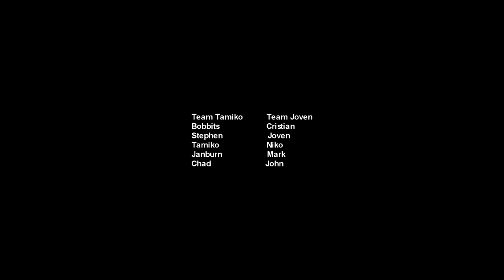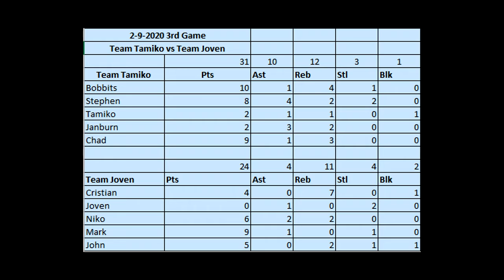Team Tamiko vs Team Joven | FULL Game Highlights | 2-9-2020 | 3rd Game